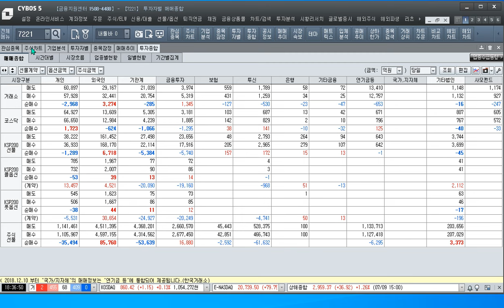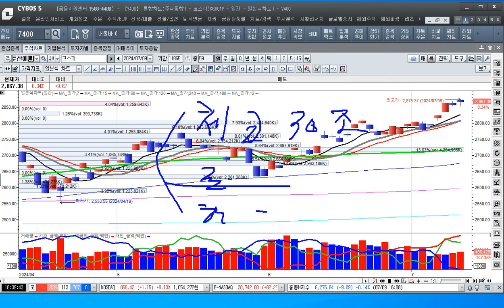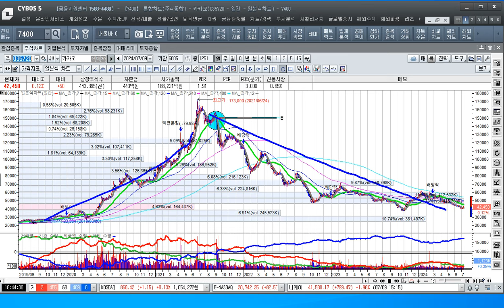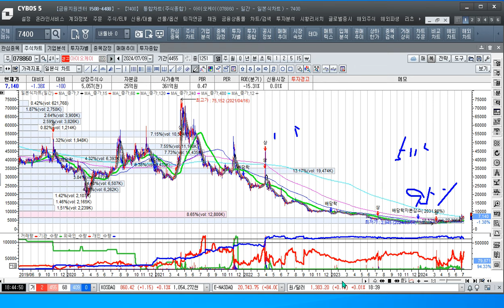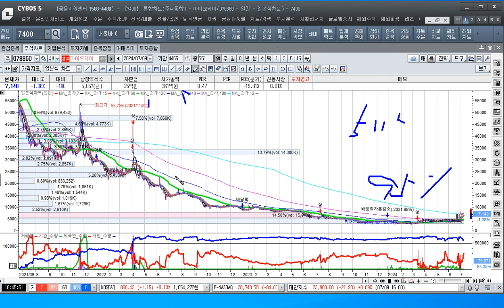[주식투자]30조 체코 원전의 수주 기대감이 시장을 이끌다 [2024.7.9]